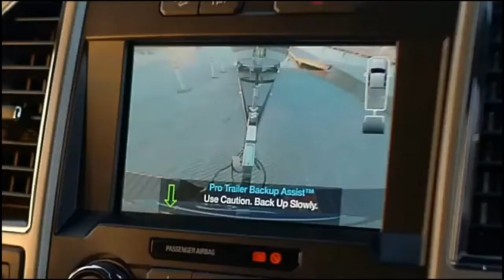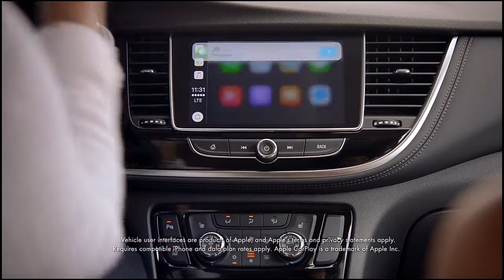News432Channel Season 2 | Daily Episode 06 | October 21, 2017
Welcome to News432Channel with ASC TV On YouTube Channel!

Home of the Communication News

- Your Legacy. Your Nation.

- Your LN starts with News432Channel Kwabena Agyemang starting every saturdays, exclusive on YouTube Channel.

- Official Music: Hartley - Let You Go